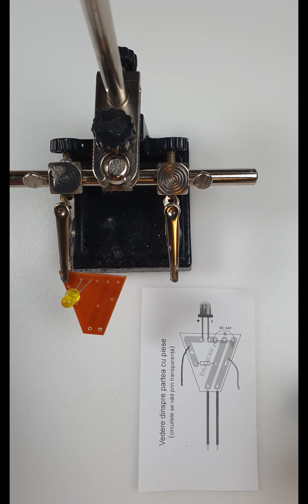Senzor de apa pentru ghiveciul de flori al mamei - A(s)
Senzor de apa pentru ghivecele de flori ale mamei. Cand pamantul este uscat, deci florile au nevoie de apa, se aprinde LED-ul. Dupa ce le-ai pus apa, LED-ul se stinge!
In felul acesta mama nu va mai uita niciodata sa ude florile! Si tu ai ajutat-o cu asta!

Povesti si montaje de electronica pentru copii.
wwwEduCat.biz - centrul de cursuri pentru copii